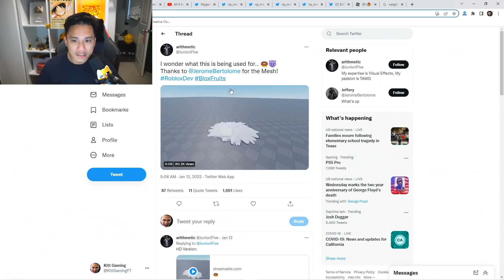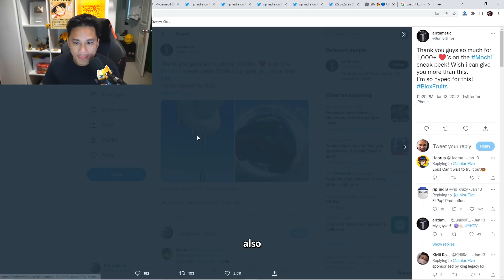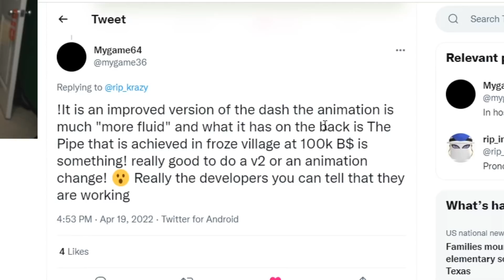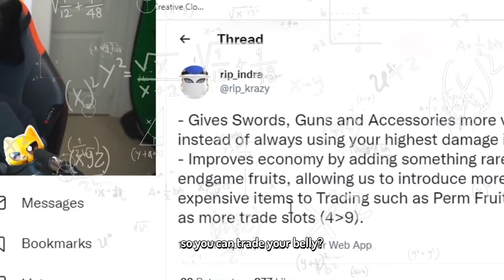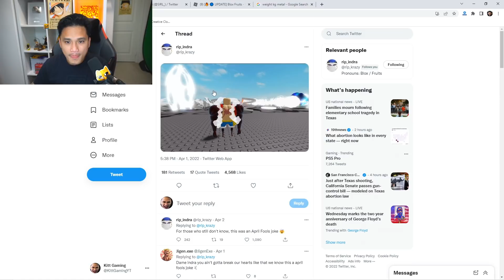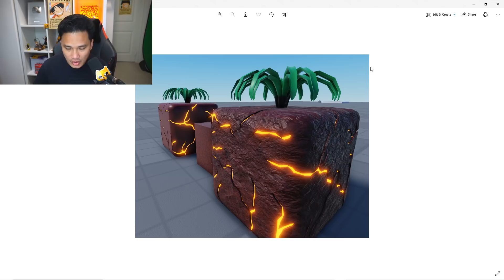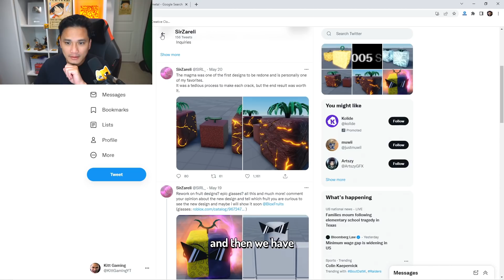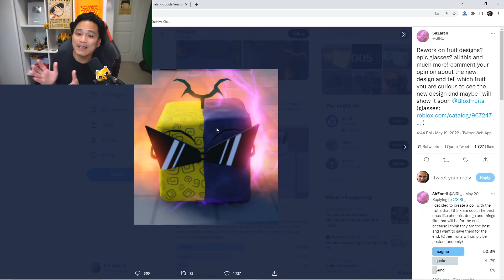Blox Fruits Update 17 Part 3 Sneak Peek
I compiled every single blox fruits sneak peek part 3 i get see online